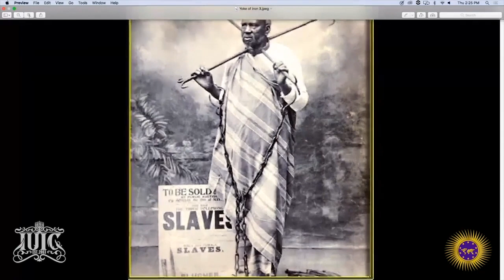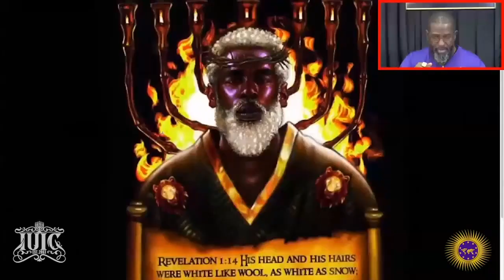IUIC | BISHOP NATHANYEL SPEAKS ON THE MODERN CHURCH, SLAVERY & BABYLON THE GREAT